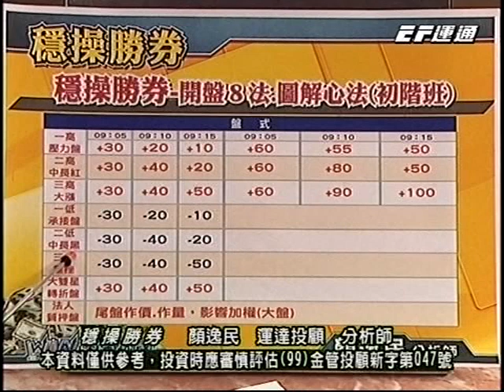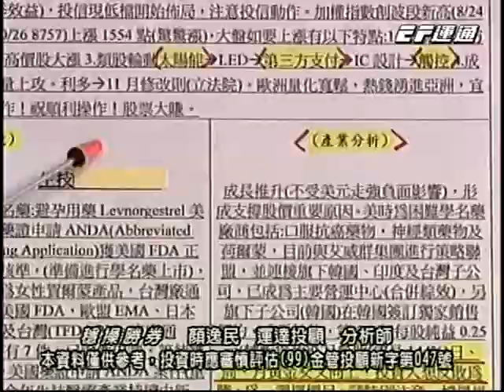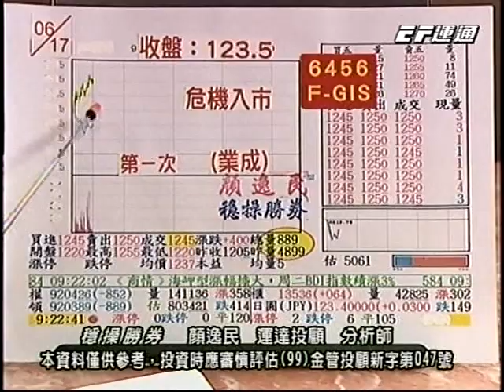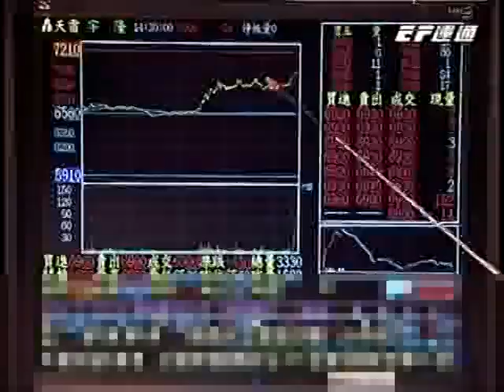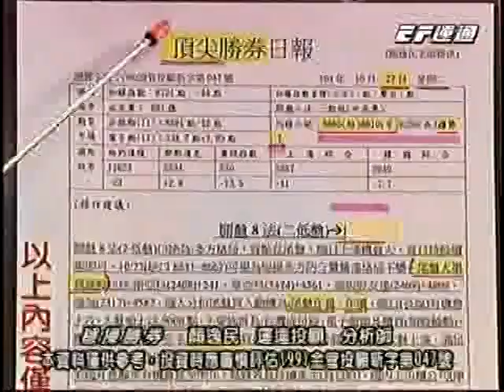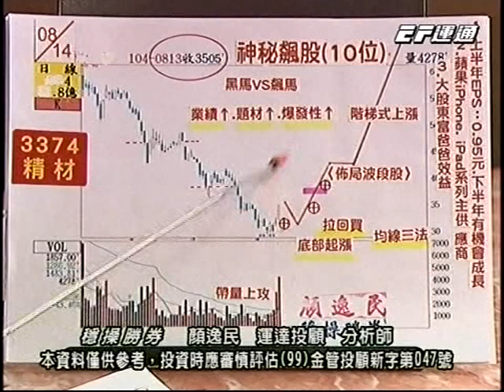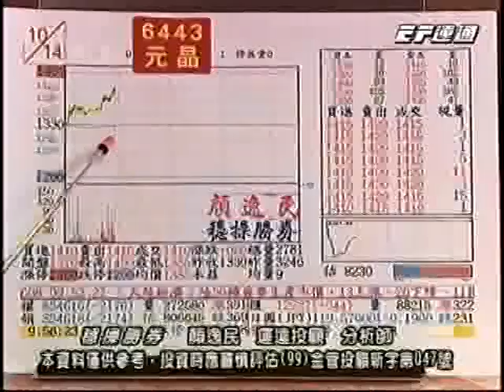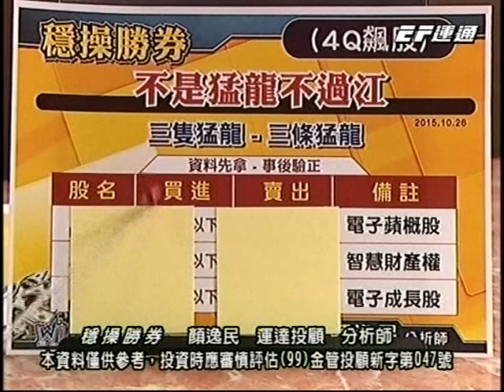20151028 2000 顏逸民 穩操勝券